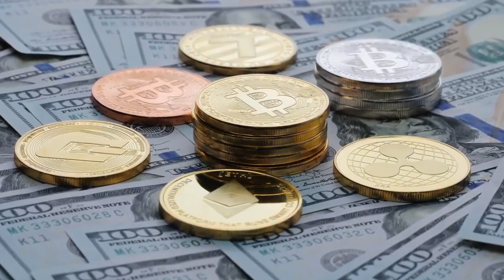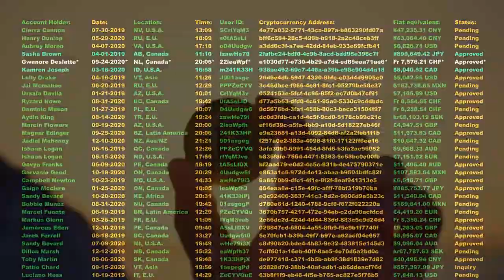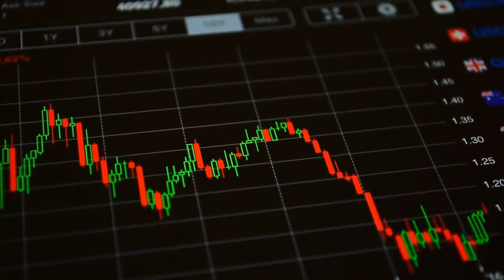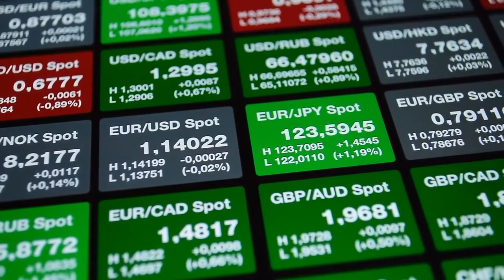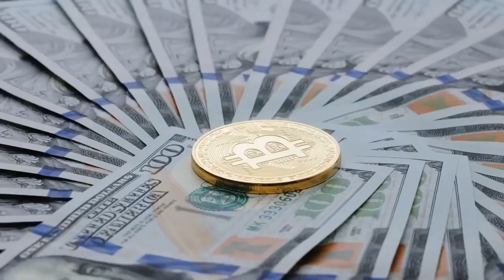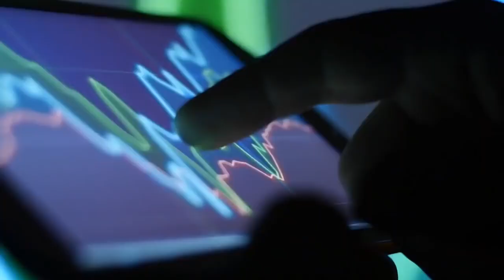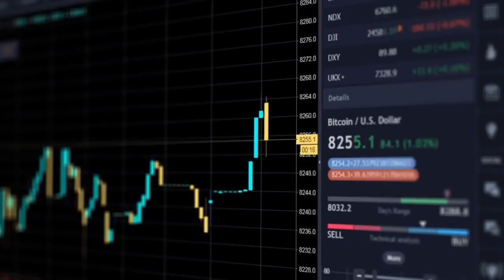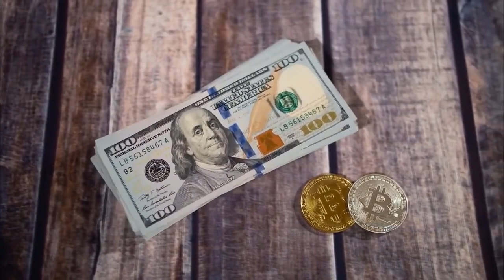cryptocurrecy investments complete analysis 2021